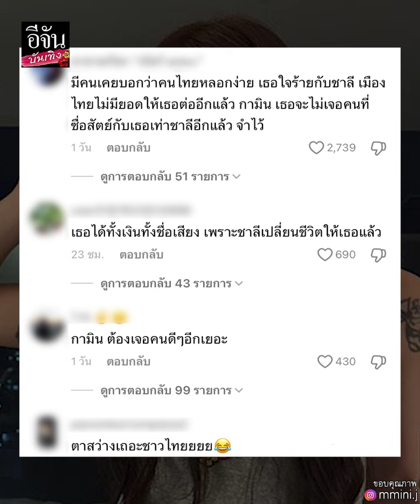กามิน ทัวร์ลงหนัก หลังกลับเกาหลี แน็กชาลี ติดต่อไม่ได้ เผย! จบแล้วแยกย้าย